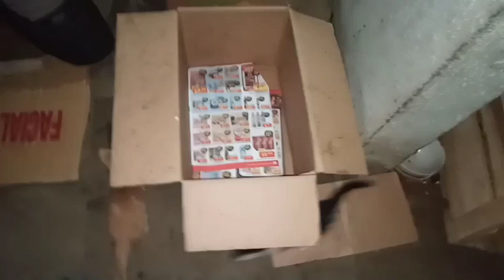BARU RESCUE 26 ANAK YANG SAKIT , LAGI ASIK BERMAIN TIDAK TAU BAHWA MEREKA DIBUANG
KEADAAN KUCING PASAR,TPS DAN JALANAN ,ATAU SEMUA KEGIATAN MIMIN ADA DI :

ISTAGRAM: @PEDULIKUCINGLIARSEMARANG

BILA MAU BANTU MAKANAN / OBAT OBATAN BISA KE NOREK
BCA ATAS NAMA ARADEA
 BILA ADA YANG DONASI / TF BISA KONFIRMASI LEWAT DM KE INSTAGRAM @PEDULIKUCINGLIARSEMARANG

TERIMAKASIH BANYAK DUKUNGAN NYA

Banyak anak kucing yg di buang di pasar .tps dan jalanan
dan akan berujung kematian bagi anak anak kucing yg d buang tanpa induknya

banyak anak kucing yang meninggal di pasar dan tps .krana tdk bisa adaptasi atau tdk ada induk nya.

stop kekerasan berhadap hewan

bunyi pasal 302 KUHP
Hewan diatur dalam pasal 302 kitab
Undang-undang hukum pidana
Untuk pelaku penganiayayaan
Dapat di ancaman dengan pidana penjara 9 bulan dengan denda nominal tertentu.

Mari fotokan ,vidiokan dan viralkan penyiksa hewan dan laporkan ke pihak yang berwajib.
Berdasarkan bukti bukti yg ada.🙏🙏

mari berbagi dan menolong sebisanya dan semampunya.

TRIBUN JATENG

apapun kegiatan dan kesibukan
sebisa mungkin nyempetin untuk ketemu kucing / anjing yg ad di tps, jalanan dan pasar.
sehari ada 24 jam.sebisa mungkin nyempetin waktu 1 jam untuk kasih makan mereka.

tonton sampai selesai dan ambil positifnya dr semua vidio .

Semoga banyk yg terjun di langsung ke lapangan di areanya masing".

Segenggam makanan
Berbagi sebisanya

.Tribun jateng

JANGAN LUPA MAMPIR DI CENEL YOUTUBE TEMAN KITA:

.A&R official